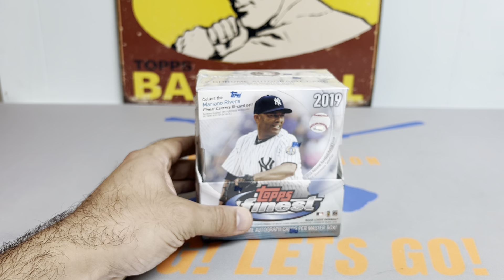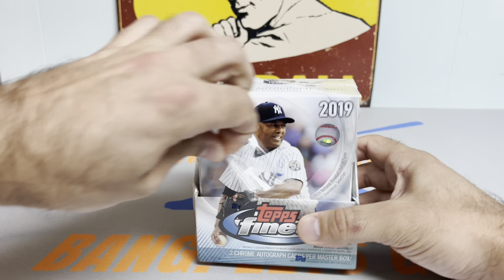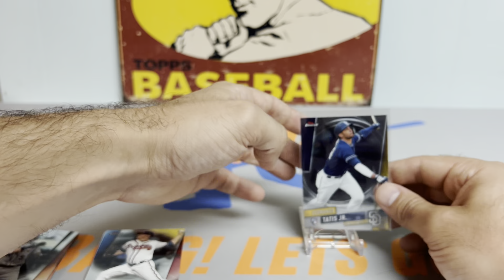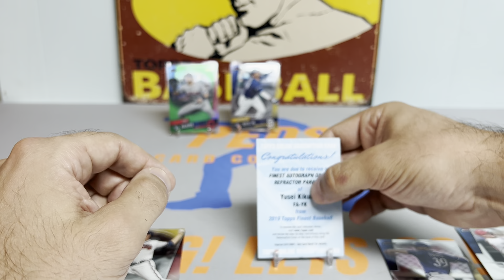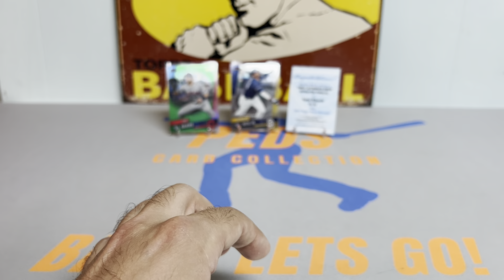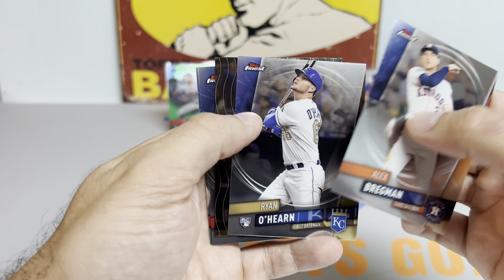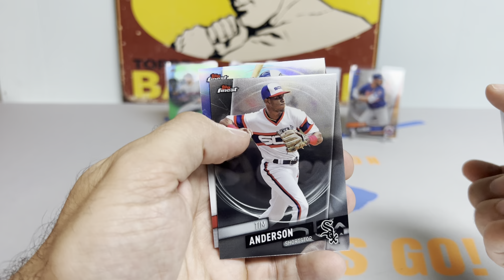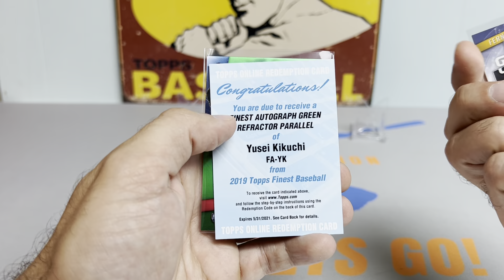2019 Topps Finest Hobby Box - Not A Redemption!!!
Fellas,

Peds